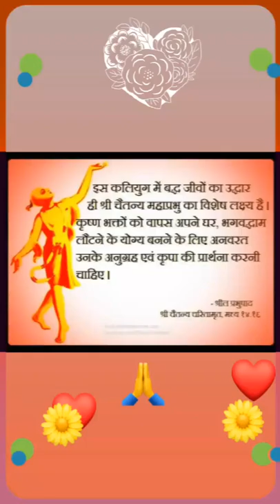jay ❤️JayNitai Gaur Horibol ❤️🙏Shrot DeviRadhardasi🌷💜